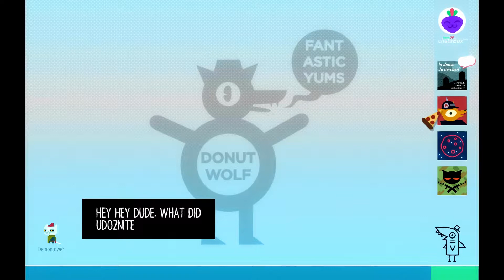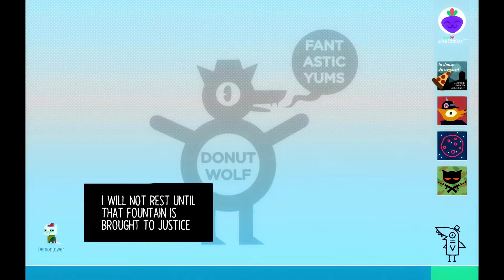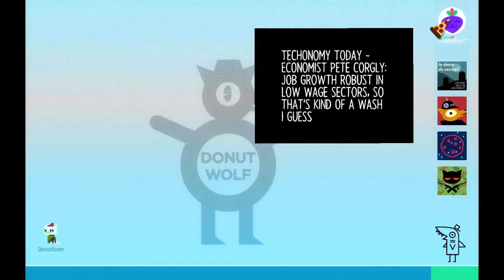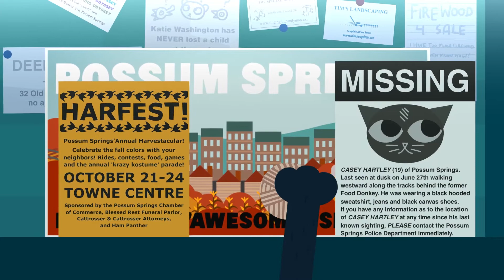DoubleShot - Night in the Woods Episode 9 - Spooky Bear Ghost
Carpe noctem! Follow our good friends Jay and robot as they Explore, Converse, See, and Touch in this charming adventure in Possum Springs!

Appearing today we have
Jay - Mae the explorer
robot - Bear-y funny sidekick